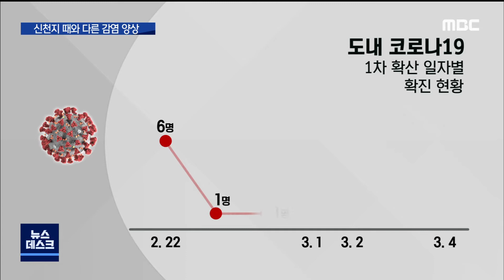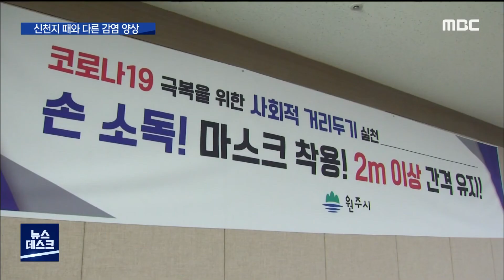2020. 8. 24 [원주MBC] 열흘새 코로나19 무더기 확진..신천지 때와 달라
■ 불과 열흘 사이에 도내에서 확진자가
무더기로 쏟아지면서 누적 확진자가
150명에 육박하고 있습니다.

그런데 지난 2월 말 신천지발 집단 감염
때와는 달리 경로도 다양해지고,
감염 속도도 급속도로 빨라졌습니다.